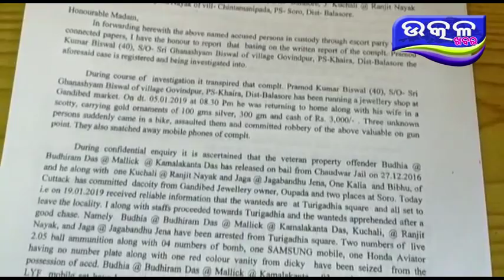Bina doso re koiedi - Ajira Odisha Utkal Khabara